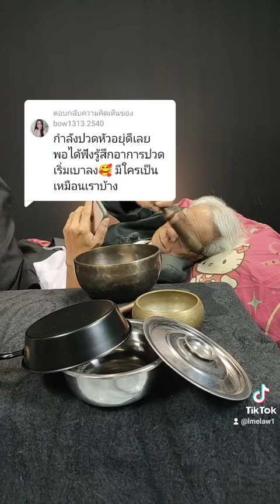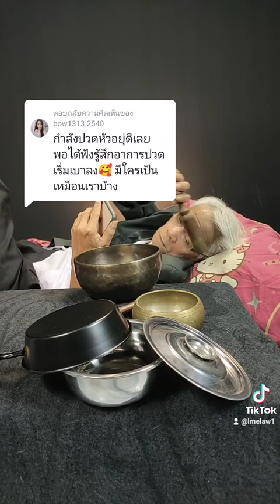@คุณ โบว์:กำลังปวดหัวอยุ่ดีเลยพอได้ฟังรู้สึกอาการปวดเริ่มเบาลง🥰 มีใครเป็นเหมือนเราบ้าง